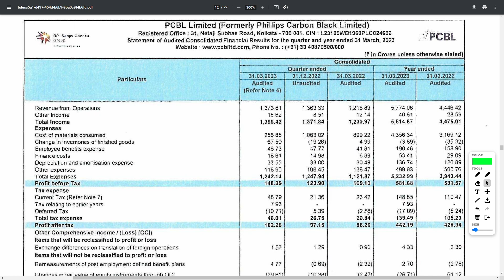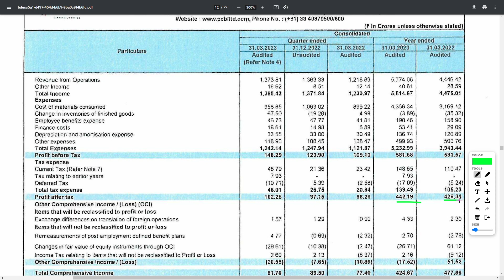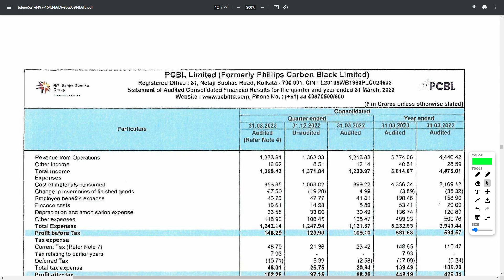PCBL FY'23 Q4 + FY'23 result out || Phillips Carbon Black share latest news || Detailed review